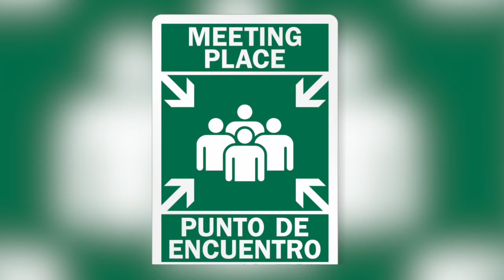Fire Prevention PSA